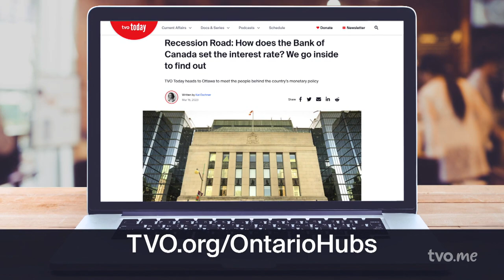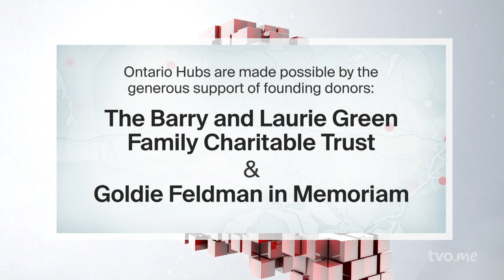How Does the Bank of Canada Make Decisions? | The Agenda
The Bank of Canada has a large role in keeping the cost of living within affordable ranges for Canadians. But how does it achieve this? Ontario Hubs affordabily journalist Kat Eschner recently travelled to the Ottawa headquarters to find out.